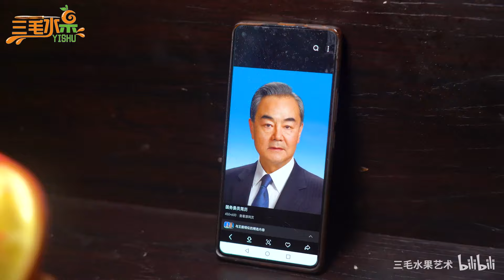高手在民间，师傅分分钟用苹果雕刻处中国外交部长王毅！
中国高级水果雕刻师三毛水果艺术唯一官方频道
作品分享三毛水果艺术原创出品